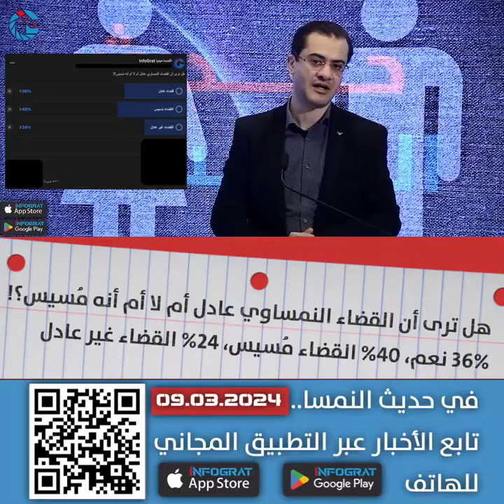هل ترى أن القضاء النمساوي عادل أم لا أم أنه مُسيس؟! 36% نعم، 40% القضاء مُسيس، 24% القضاء غير عادل